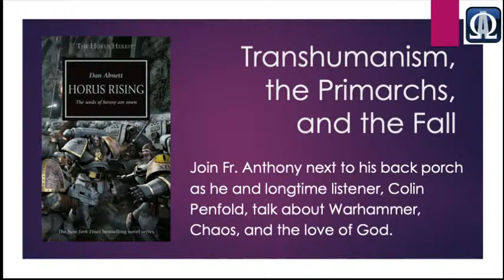Transhumanism, the Primarchs, and the Fall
Join Fr. Anthony next to his back porch as he and longtime listener, Colin Penfold, talk about Warhammer, Chaos, and the love of God.